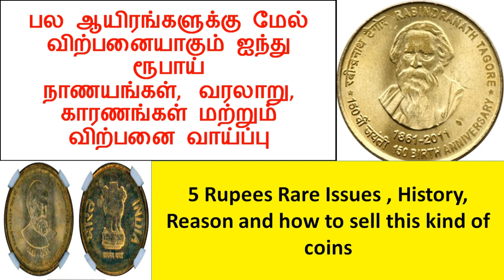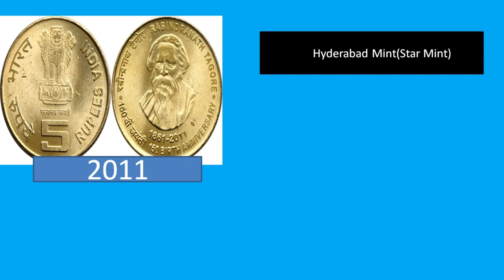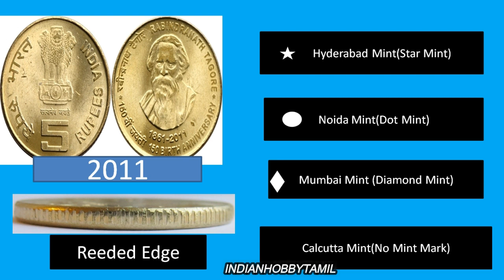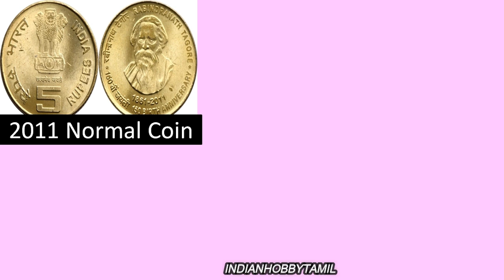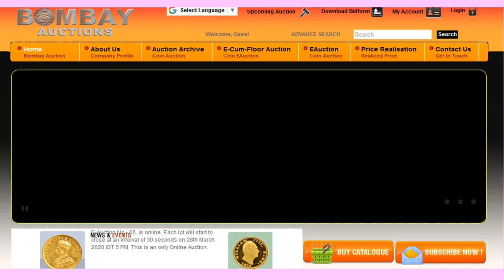5 Rupees Jamstedjee Tata and Ravindranath Tagore Coin Value || Old Coins || IndianHobbyTamil